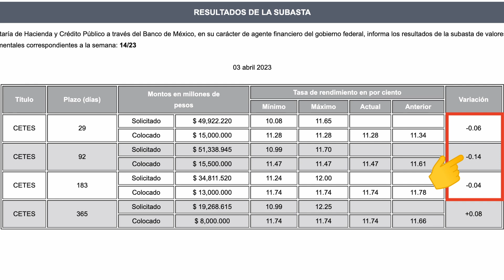🔻 LOS CETES BAJAN SUS TASAS - ¿Seguirán Disminuyendo En Los Siguientes Meses?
En este video exploramos las nuevas tasas de intereses en los Cetes a sus diferentes plazos de inversión y si pudieran indicarnos una disminución importante en los siguientes años.